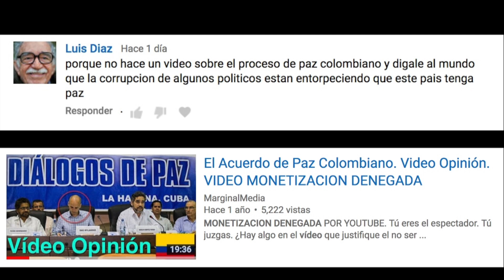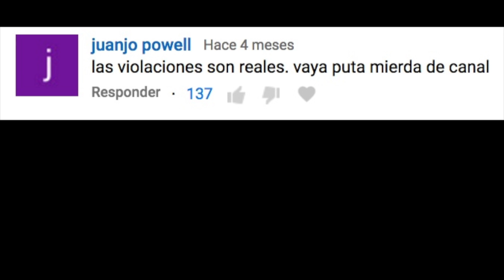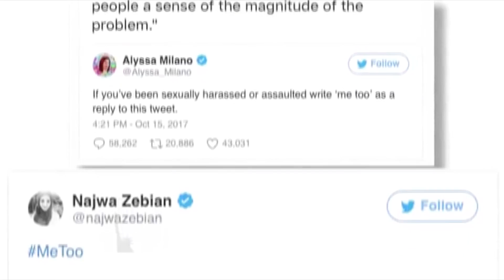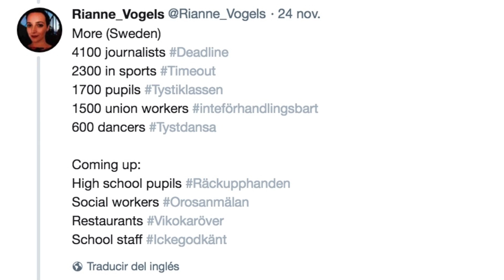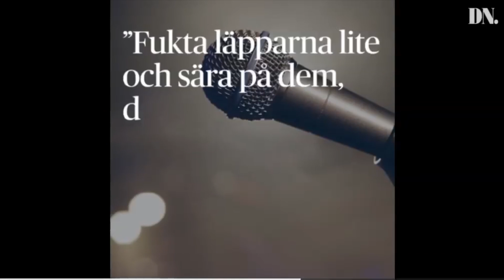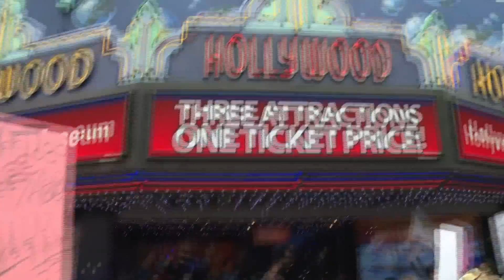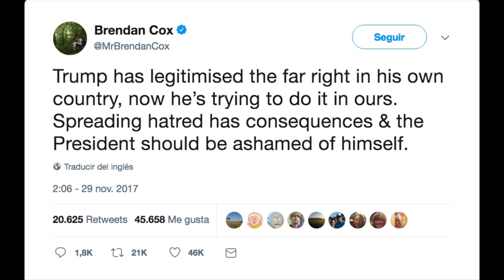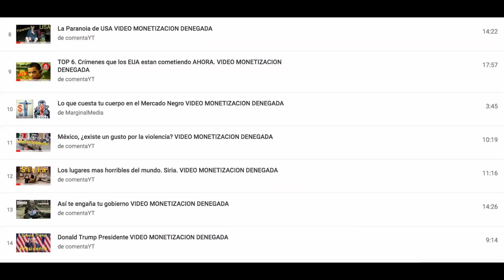La Rebelión de las Suecas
Las mujeres suecas están inmersas en su movimiento social más importante desde que ganasen el derecho al voto hace casi 100 años.